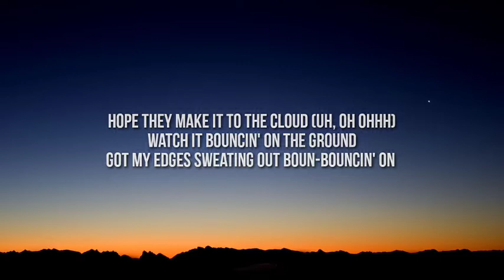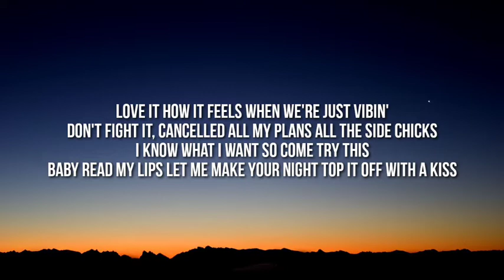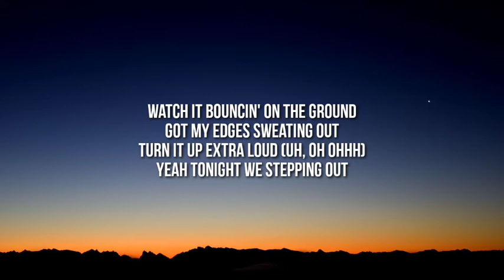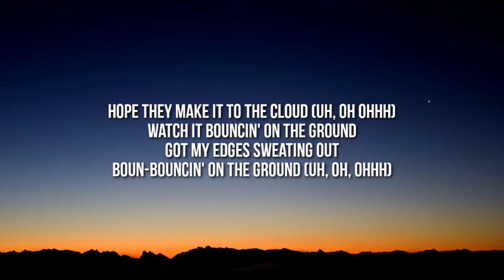Tinashe - Bouncin (Lyrics)